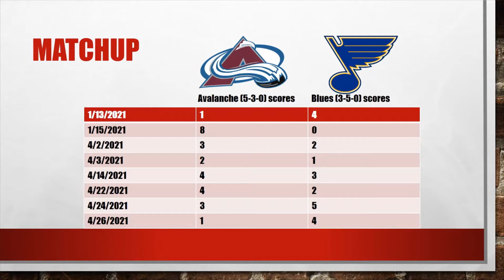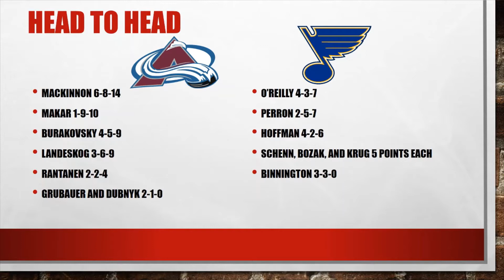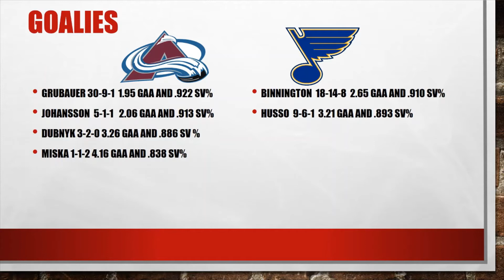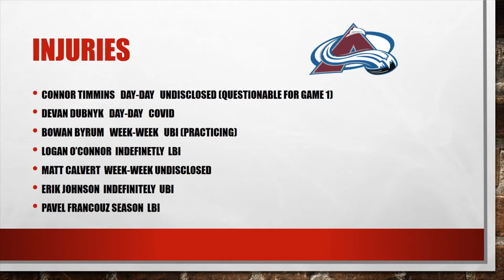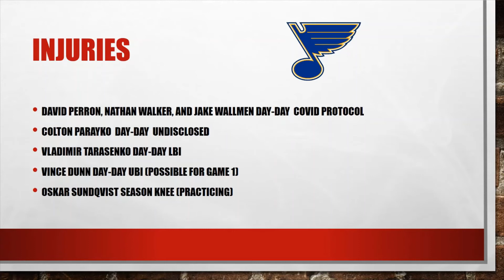Colorado Avalanche versus St. Louis Blues 2021 NHL playoff matchup preview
Hey everyone, here is my preview for the 1st round matchup between Colorado Avalanche and the St. Louis Blues.